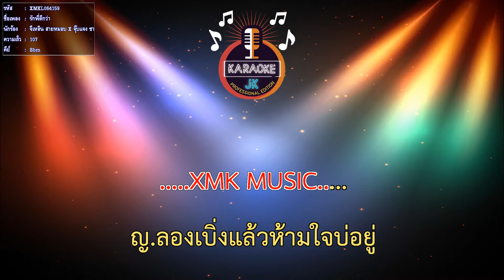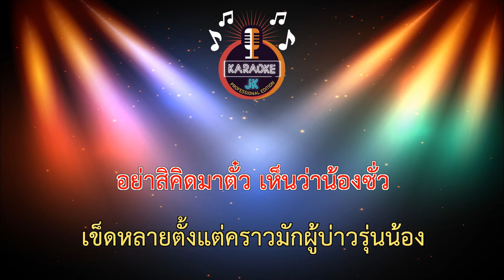รักพี่ดีกว่า (107-Bbm) - จีเหลิน สายหมอบ X จุ๊บแจง ชารัญดา【 Cover By คาราโอเกะดนตรีสด 】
เพลง : รักพี่ดีกว่า
ศิลปิน : จีเหลิน สายหมอบ X จุ๊บแจง ชารัญดา
คำร้อง/ทำนอง : ธน ธนันธร
เรียบเรียง : ต่าย กีต้าร์ ,ธน ธนันธร